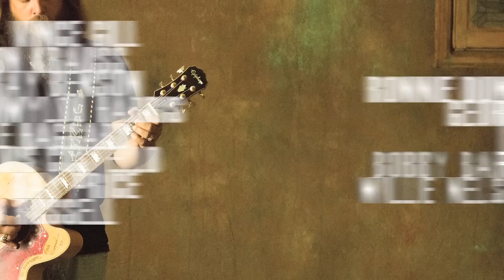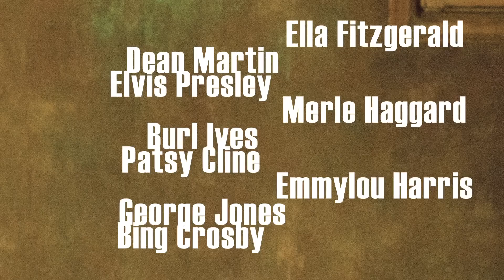Jamey Johnson - Living For A Song: A Tribute to Hank Cochran